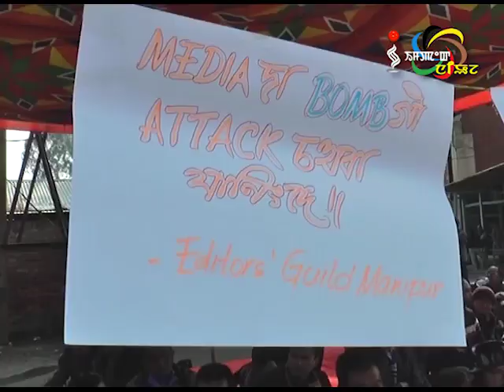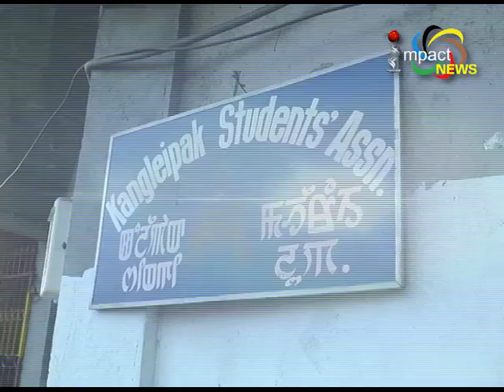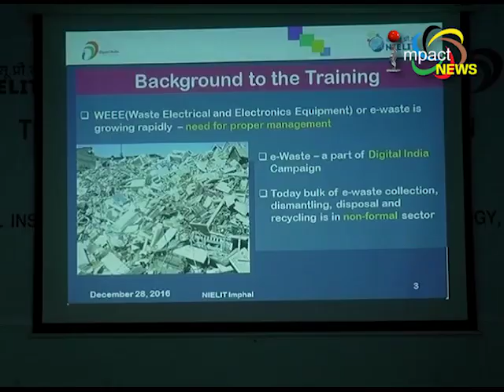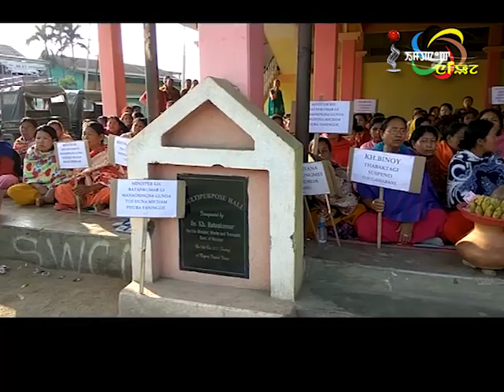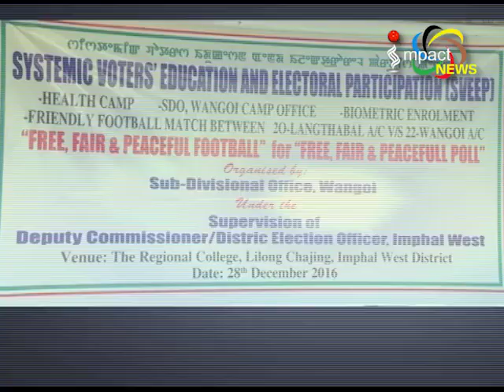Impact News English 28 December 2016